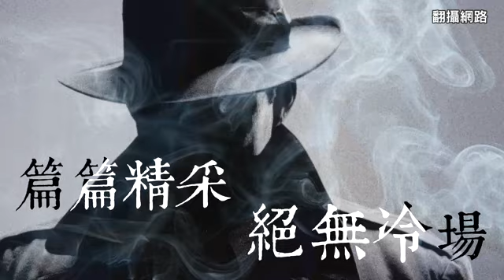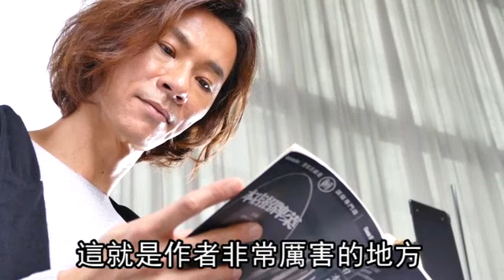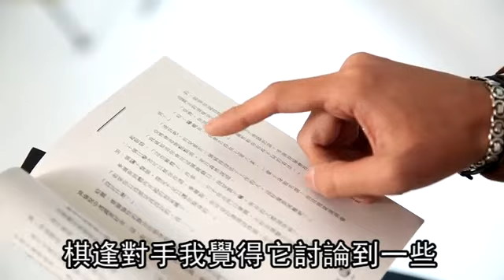藝人讀小說《本店招牌菜》 --蘋果日報20160130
雖然《本店招牌菜》是一部推理驚悚小說，卻沒有複雜到需要讀者很費腦力去閱讀，反而讓讀者跟著每個轉折、情節一路追尋下去，無論最後有沒有猜到結果都無所謂，我覺得這就是《本店招牌菜》的魅力所在。
作者的創作能力完全無邊際，你會好奇究竟角色的人性可以多黑暗？或是陰險到什麼地步？甚至去猜測事件的荒謬度能擴大到多大？閱讀時我也同步在考驗自己的敏銳度，能否與作者完全契合，這是一個很有趣的過程。雖然10篇作品都是獨立的短篇故事，但我可以感受到這些作品絕對是作者費盡心思，化繁為簡，濃縮再濃縮，精簡再精簡的心血，他將人事物躍然於紙上，而讀者只要透過閱讀就能參與所有的一切，這是一件很幸福的事情。